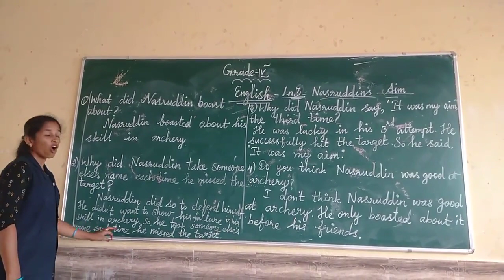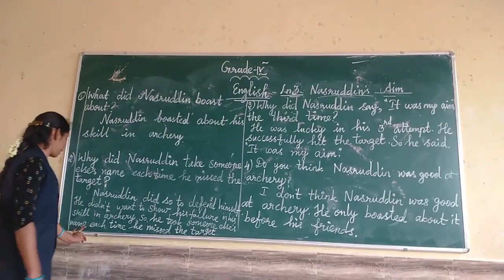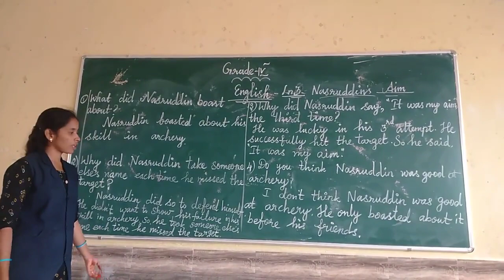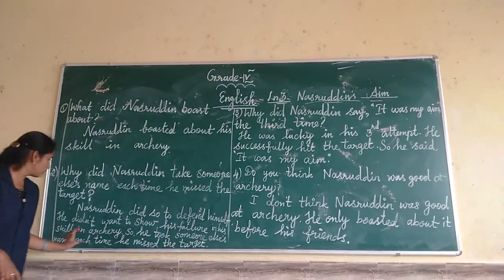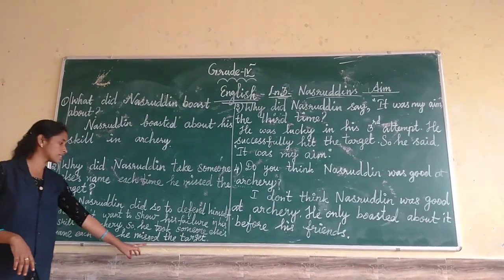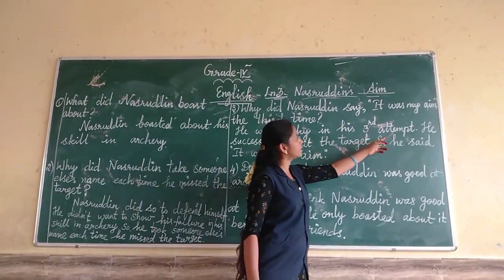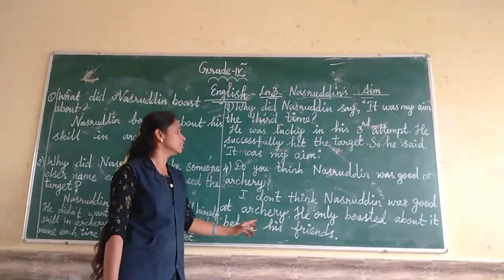Sjv Grade4 English Ln 3 Qand A 1